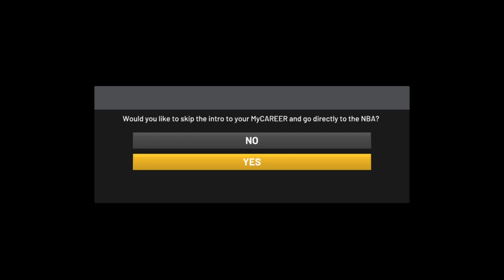NBA 2K20 : Unbelievable My Career Glitch! Fix Included! [Roster Issue - Rotation Problem Explained]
I'M REALLY STRUGGLING TO FIND THE WORDS TO EXPRESS JUST HOW INEXPLICABLY DUMB THIS MY CAREER ROSTER & ROTATION GLITCH IS. WATCH AS I ATTEMPT TO MAKE SOME SENSE OUTTA SOMETHING COMPLETELY NONSENSICAL. LOL I'M JUST HERE STRUGGLING VALIANTLY AGAINST 2K'S TWISTED DESIGN AS USUAL. JUST ANOTHER DAY IN THE POPBOY GAME LAB.

I'LL TELL U EVERYTHING I KNOW ABOUT THIS ISSUE INCLUDING THE ONLY WAY I CURRENTLY KNOW TO FIX THE PROBLEM.

THERE'S STILL SOME STUFF WE DON'T KNOW ABOUT THIS PHENOMENON, BUT BELIEVE ME, I'M GONNA KEEP TRUCKIN UNTIL I FIND OUT MORE. ANY NEW DEVELOPMENTS, ANYTHING I DIG UP, ANY PATTERNS I DISCOVER, I'LL PUT IT ALL UP ON MY TWITTER: @The_Popboy

PLEASE COMMENT IF U HAD ANYTHING LIKE THIS HAPPEN TO U! IT CAN ONLY HELP SO I WANNA HERE ALL ABOUT IT!!

If you want to buy cheap and reliable NBA 2K20 MT & NFL 20 MUT COINS, please go

THE BEST WAY TO STAY IN THE LOOP

THE VIEWERS ARE THE CHANNEL
This is a place where we can all come together & help each other get the most outta the game & enjoy it more. This is how we make the game better together!!

HELP US BETTER THE GAME MORE IN THE FUTURE
Make sure to give ur Popboy a THUMBS UP/LIKE if u enjoyed the vid/found it helpful. It just helps the channel grow, which means I can do more to make a better game experience for all of us in the future!

FIND OUT WHAT'S POPPIN ON TWITTER